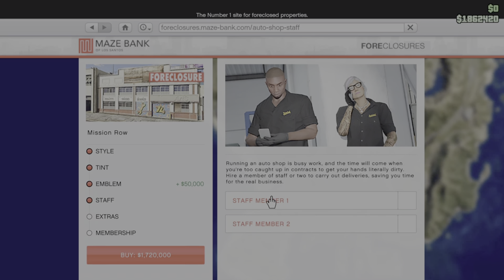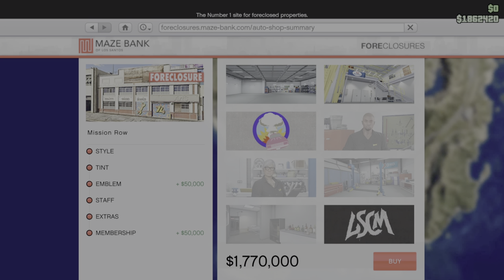new update with LEMON MAN